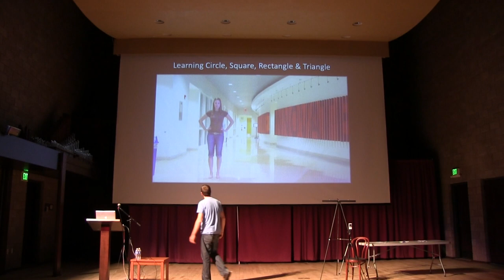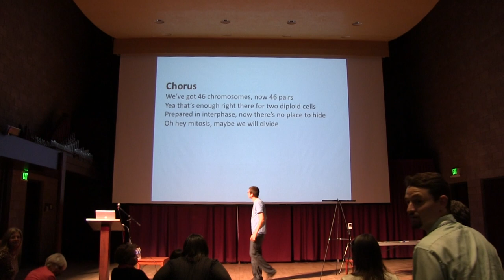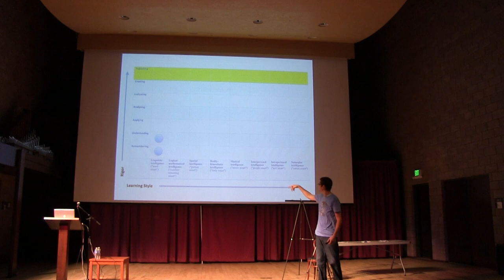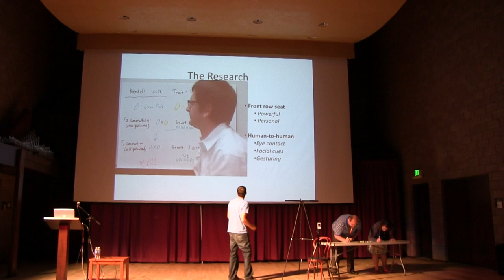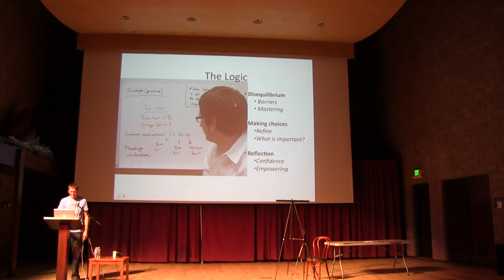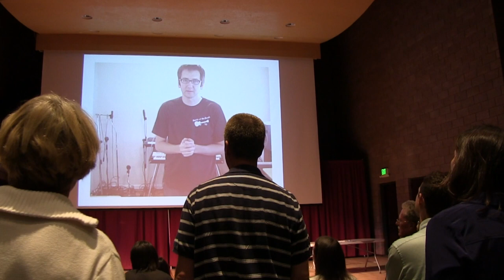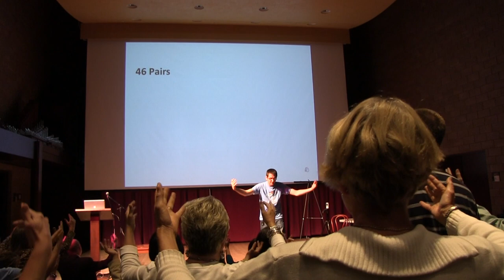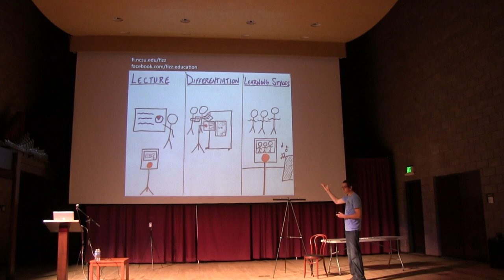Dr. Lodge McCammon '99 speaks at Maryville College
Dr. Lodge McCammon, a Maryville College alumnus from the Class of 1999, returned to campus on Sept. 18 to talk to area educators. McCammon, a specialist in curriculum and contemporary media at North Carolina State University's Friday Institute for Educational Innovation, gave a presentation, titled "Flipping the Classroom: Reviving the Art of Teaching." For more information or to find user-generated videos and songs, please visit McCammon's project